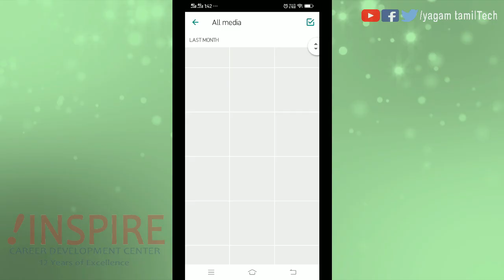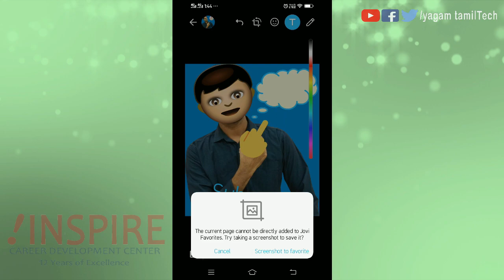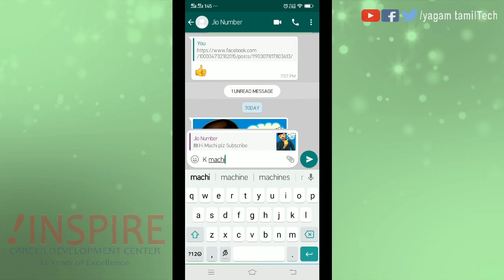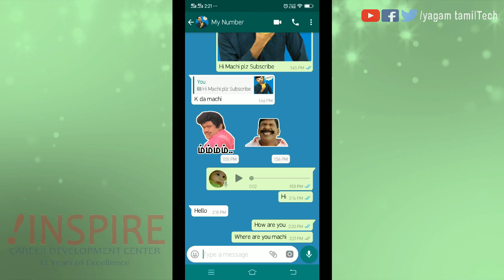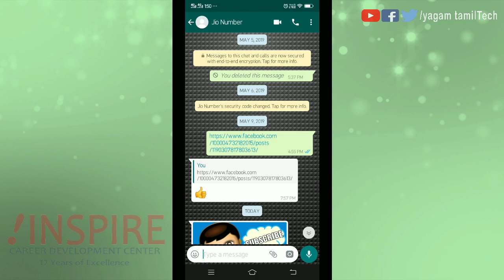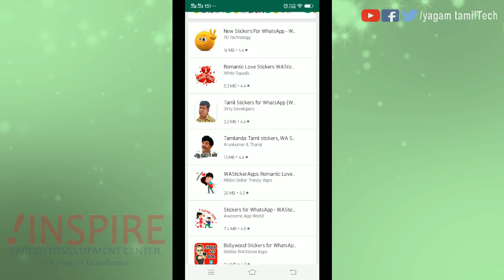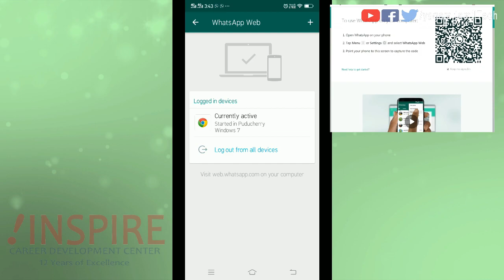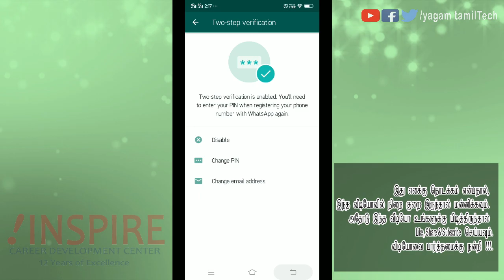10 WhatsApp Tricks, Tips & Hacks - Part II in Tamil | Yagam Tamil Tech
10 WhatsApp Tricks, Tips & Hacks - Part II in Tamil | Yagam Tamil Tech

விடியோவை பார்த்தமைக்கு நன்றி !!!.

Yagam Tamil Tech is start up Technical YouTube Channel in Tamil which has focused on Software's, Hardware's,  Tech Tutorials, Mobile & Gadgets Reviews, Apps, Comparisons, Facts as well as Digital News.

Thank you very much in advance and great support - நன்றி!!